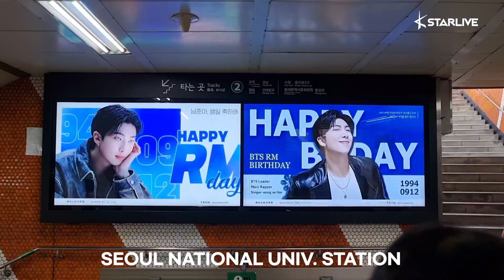[KStarGift Birthday Project] BTS RM's Birthday ads Proof-shot!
BTS RM Birthday Support

You will be able to view his birthday ads from 9/11~9/17!

Congratulations, RM!